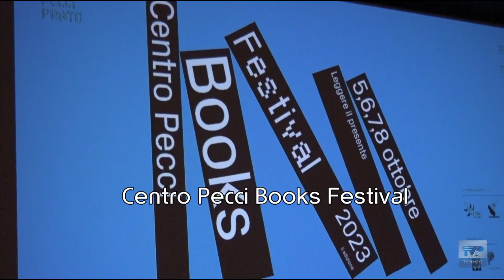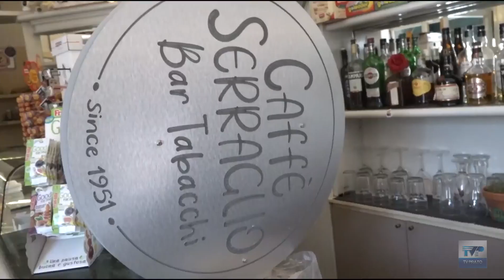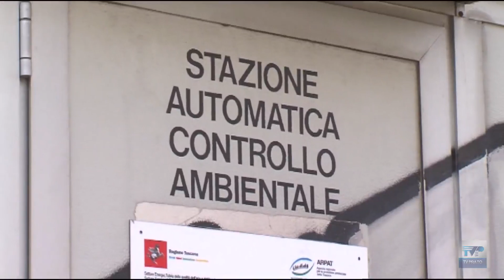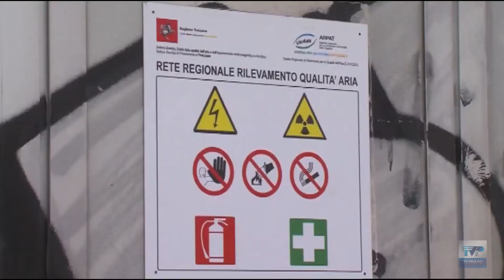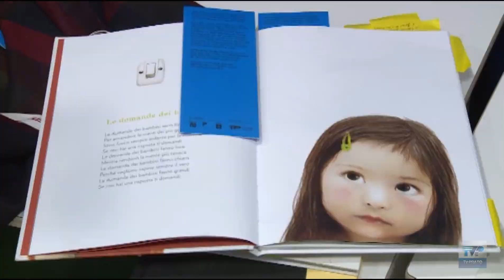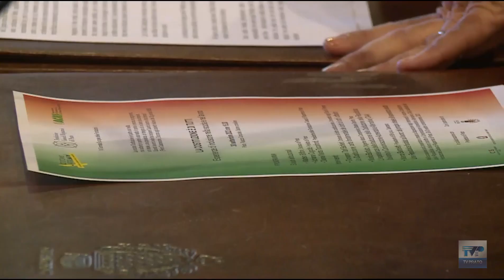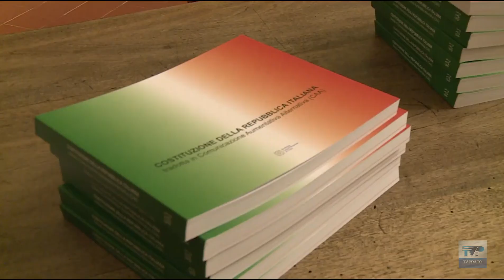Telegiornale della sera del 03/10/ 23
Ecco il sommario:

➤ Caos in negozio al Serraglio, la voce dei commercianti della zona sulla questione sicurezza
➤Mezzo chilo di droga in una villa abbondonata in centro: arrestati due pusher fra cui un minorenne
➤ E'Ottobre, ma le temperature sono estive. Il 2023 si avvia ad essere l'anno con le medie più alte.
➤ Smog oltre i limiti, Prato 32esima nella classifica delle province più inquinate d'Italia. Maglia nera in Toscana.
➤ Al via la seconda edizione di "Centro Pecci Books Festival": anteprime nazionali dei nuovi libri di Edoardo Nesi ed Ezio Mauro.